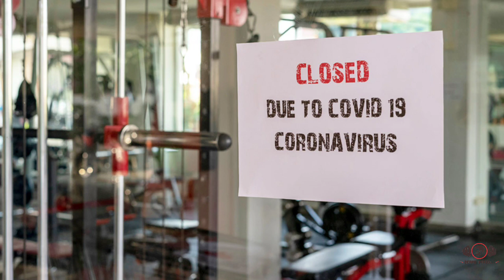5 biggest mistake of my life | मेने २०२१ में क्या सीखा | beardbarbell | Shubham Mahajan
There are many such things due to which 2021 has given me a lot to learn and whatever I teach.
 And whatever it teaches,

I want my audience to learn from it and make their life better.These are five such mistakes of your brother Shubham's life, so that he wants to make the coming year i.e. 2022 very better.